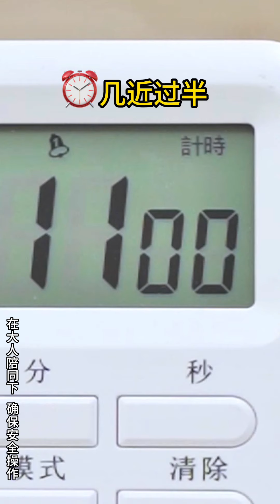糟糕！米吴忘记了爸妈交代的家务！情况紧急该如何救场？